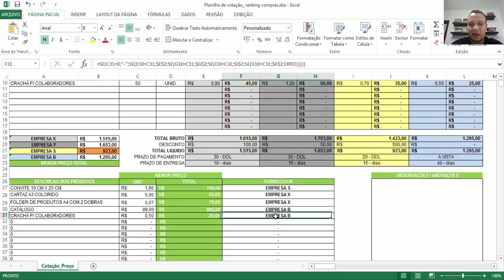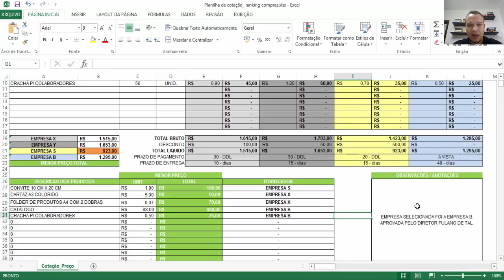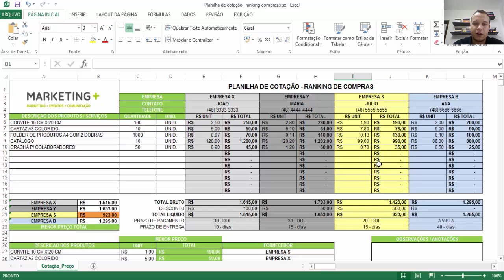Organização De Eventos - Planilha de cotação de eventos fornecedores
Aumente significativamente os seus resultados atuando com eventos...

TEMA DESTE VÍDEO:

Organização De Eventos [ PLANILHA GRÁTIS ].

Planilha para cotação de fornecedores de eventos. Uma ótima ferramenta para que você possa classificar os seus fornecedores de eventos.

A planilha eventos Excel grátis faz uma espécie de “ranking de compras” considerando os melhores preços de cada fornecedor orçado para o seu evento.

Eventos EAD é uma plataforma digital de Conteúdos, Treinamentos e Cursos de Eventos.

Quem trabalha com a produção, o planejamento e a organização de festas e eventos deve constantemente investir em conhecimento. Invista na sua carreira e faça um bom curso de eventos.

Sucesso em Seus Eventos!